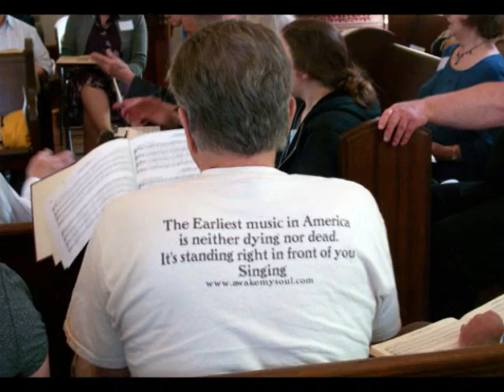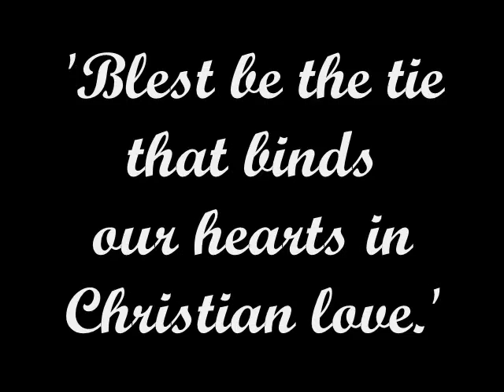Another 3-Book Shape Note Singing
Selections from 3 traditional shape note tunebooks: The Sacred Harp (Denson ed.); The Sacred Harp (Cooper rev.)and The Southern Harmony. These video clips were recorded at the annual 3-book singing at Harrod's Creek Baptist Church in Brownsboro, Kentucky. Singers from Kentucky, Ohio, Indiana, Wisconsin, Minnesota, Michigan, Massachusetts, Illinois, Tennessee, Alabama, Georgia, (and I've probably left out several) filled the four sides of the 'hollow square' to participate in this 2-day singing.